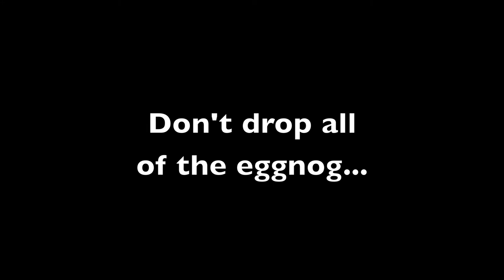David Deaton Flair Chops - Don't drop the eggnog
While tailgating at an Oregon Ducks football game, somebody dropped our 2 quarts of Cap'n Morgan/Eggnog. This is the payback video.